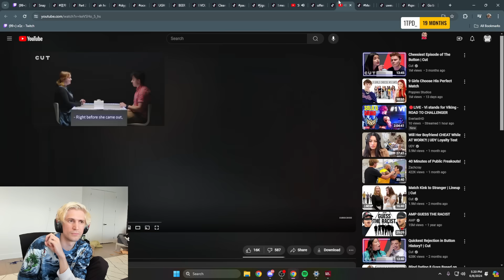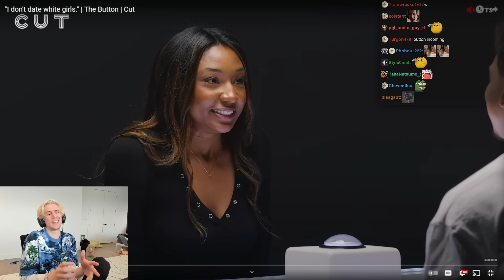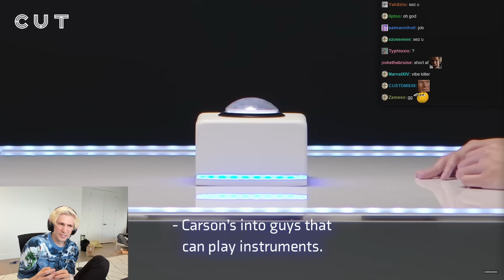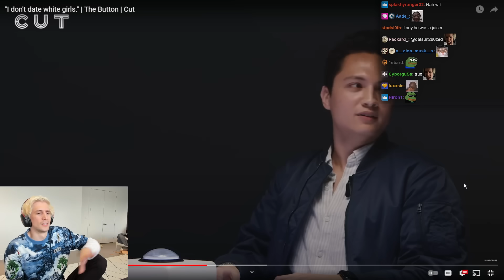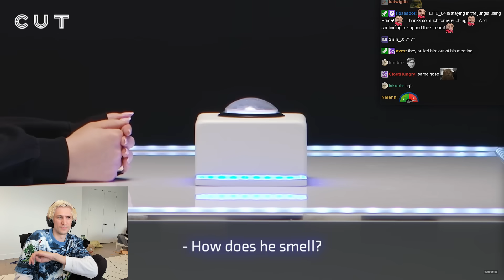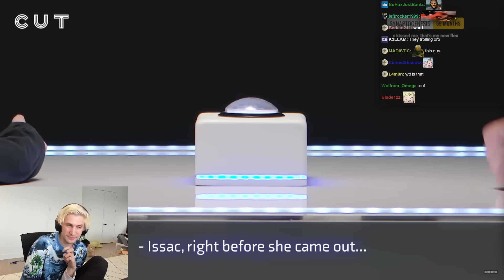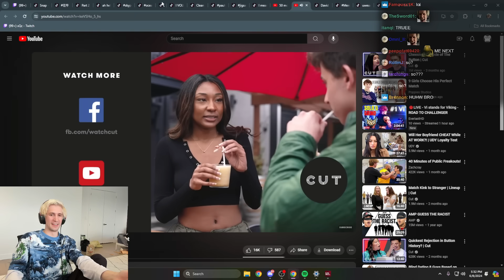This Gamer Didn't Stand a Chance...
Streaming every day on Twitch and Kick!